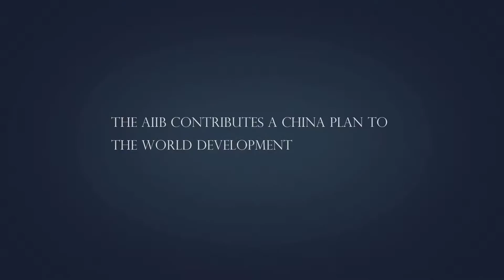The AIIB contributes a China Plan to the world development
Subtitle The AIIB will make substantial contribution to the global economic prosperity
Interview Jan Kohout
Adviser to the President, Czech Republic Office of the President
That’s a very well-developed project, in which already 57 countries take a part, so I think it’s very important and will be an important player in building infrastructure. The Czech government is considering the membership in the bank. I hope there will be at the end a positive answer. My personal opinion as the advisor to the president is very positive one, that the Czech Republic should be part of the bank.
Interview Ricardo Melendez Ortiz
Chief Executive of International Centre for Trade and Sustainable Development (ICTSD), Switzerland
Then that Asian infrastructure investment bank is another blunt and very interesting idea and to a great extent a very much-need idea. The point is that with the creation of this bank as well as with the backing of the BRICS development Bank, China  had now made more capital available for the development, especially for the infrastructure development, in the region that will be growing the most, both on demographics as well as economic growth in the next a few years. So it is really anticipated itself, or perhaps filling a gap that was already there to resolve the biggest problems that will be facing in the next few years.
Interview Carlos Magarinos
Chairman of Global Alliance of SME(GASME), Former UNIDO Director General
    When I heard about the initiative of the Bank at first, I thought that would take a long time to materialize and I was really surprised with the speed and the focus of the promoting authorities in China and all the member countries that joined the initial proposal of China, had invested in it.
    I think the Asian Infrastructure Investment Bank is a very important initiative and it makes part of renewal of multilateral institutions and I think it’s a very much welcomed initiative. Basically, because the expansion of infrastructure both in Asia and beyond Asia in other regions makes an essential component of global growth, prosperity and enables improvements in trade and dissemination of technology, facilitation of transit of people. Therefore, I believe that initiative marking the building process of modern set of multilateral institutions which are very much focused on complete issues rather than on great goals which are more difficult to evaluate and assess.
Subtitle The AIIB reflects more and more important influence and responsibility

Interview Selçuk ÇOLAKOĞLU
Vice-President of the International Strategic Research Organisation
The new infrastructure bank also is a reflection of Chinese increasing role for the development particularly for Asia. There is also an increasing role for China not only for Asia but for other continents, including Africa. So the new bank initiated by China is a clear show of the Chinese increasing profile and its responsibility to finance the other countries’development projects. I think the project will also increase the cooperation, and joint development together. And also this project has been until now carefully carried out and led by China. So I think after time being China has played a more important role for the development of Asian countries and also the other countries in different regions.
Interview Pierre Defraigne
Executive Director of the Madariaga College of Europe Foundation
Well I think that the idea of AIIB is excellent because it fills a gap in the variety of instruments at the disposal of Asia for accelerating the development of its infrastructures and in connectivity. So it is crucial instruments, and I think it's good to China that has taken the initiative to mobilize the international community and build up a constituency for financing and using that multilateral instrument.
Interview Teresa Ribera
Director of the Institute for Sustainable Development and International Relations
One of the most interesting things that we are witnessing is how China has become one of the most, if not the most relevant founder of development, maybe in the world, not just even in Asian country, not just in this big corner of Asia, but in the world. The Asian Infrastructure Investment Bank is one of these examples. By capitalization, the Chinese contribution is quite a great share.